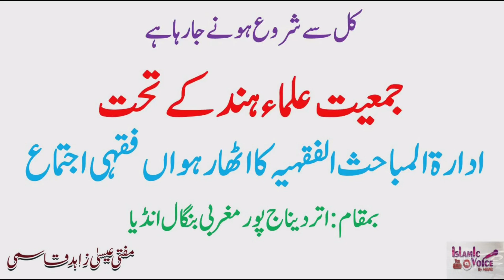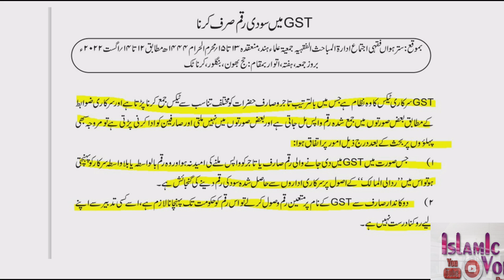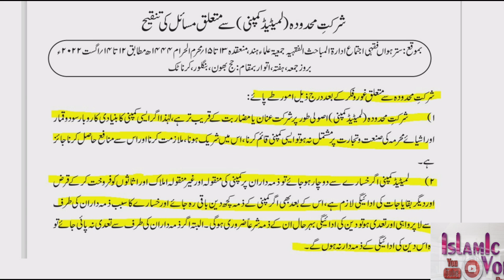Kal se Shuru ho raha hai Jamiat Ulama I Hind ka 18th Fiqhi Ijtima in Utter Dinajpur West Bengal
کل سے شروع ہونے جارہا ہے
ادارة المباحث الفقیہ جمعیت علمائے ہند کا اٹھارہواں فقہی اجتماع
بمقام اتر دیناج پور مغربی بنگال انڈیا